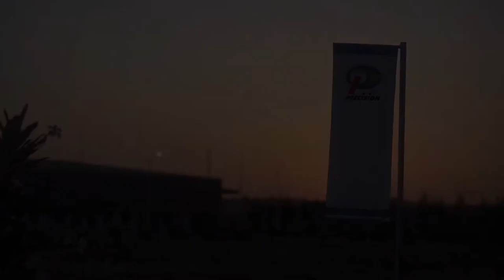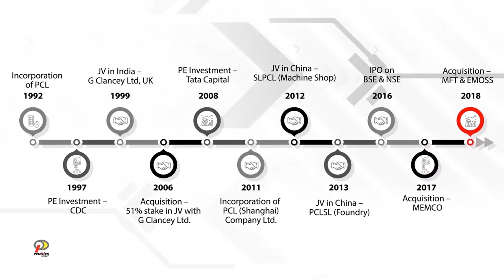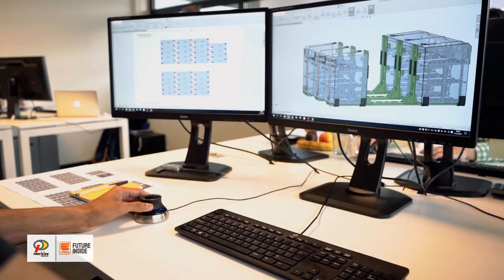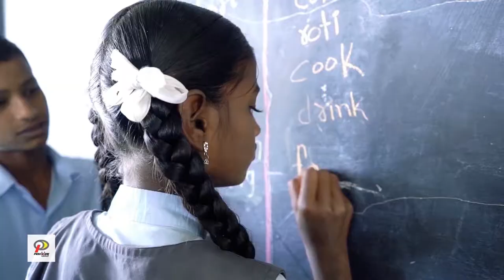PCL Corporate Video